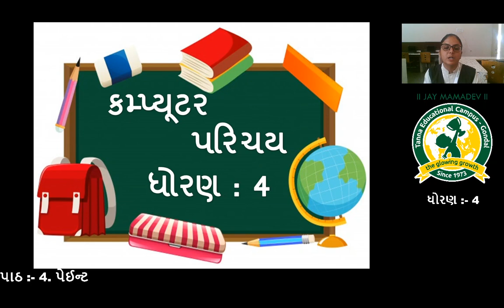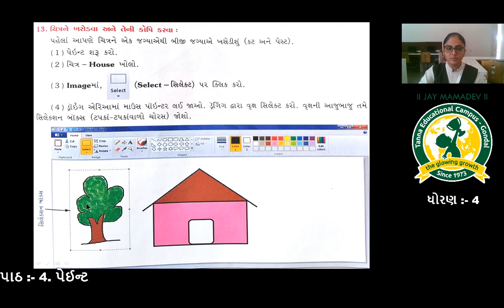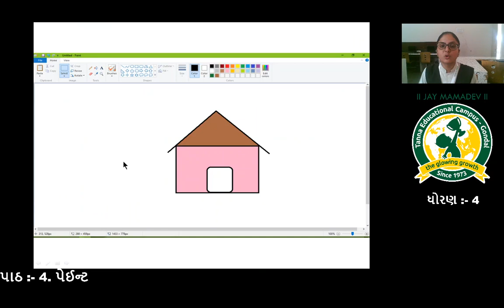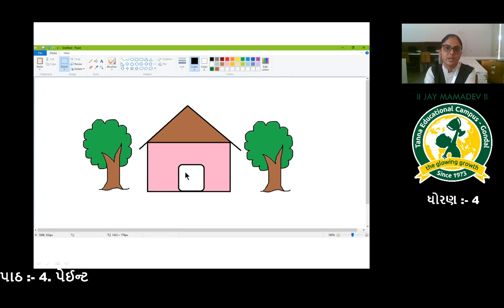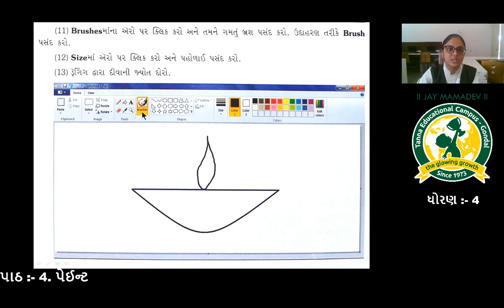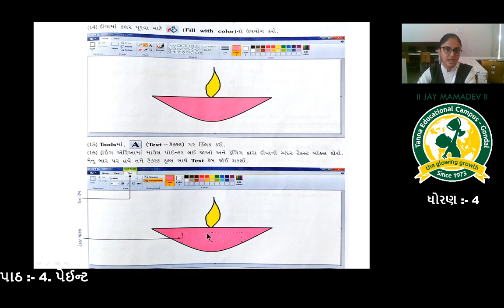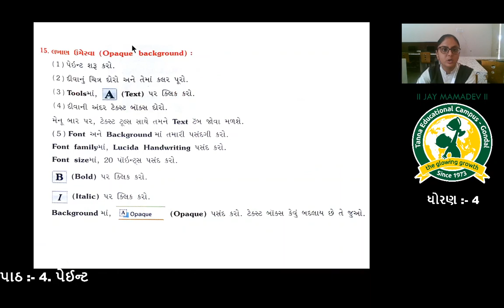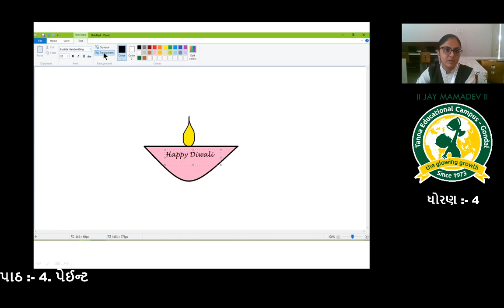ધોરણ - 4 વિષય-કમ્પ્યૂટર પાઠ-4 પેઈન્ટ તાસ-4 (01-01-2022)